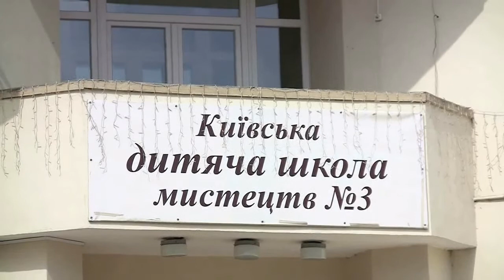Презентація збірки О.Литовченка 'Щоб людям посміхалися зірки'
Презентація відбулася 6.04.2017 у приміщені КДШМ №3.